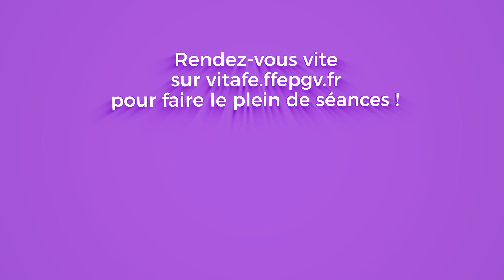Pilates en 8 focus: N°3 , je renforce mes haubans musculaires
je prends conscience des chaines latérales et croisées en plus des chaines antérieures et postérieures qui servent au maintien de mon dos, comme les haubans du mat que représente ma colonne vertebrale